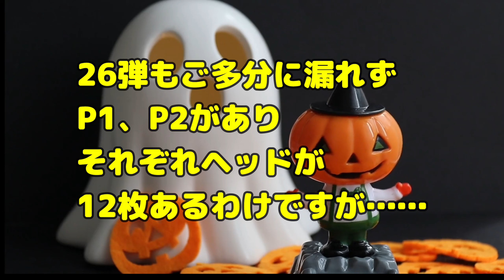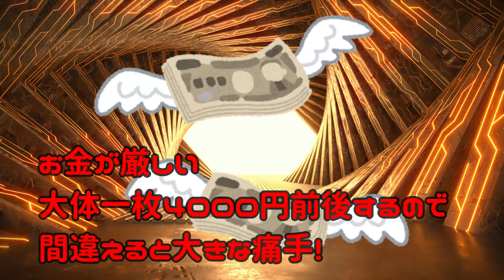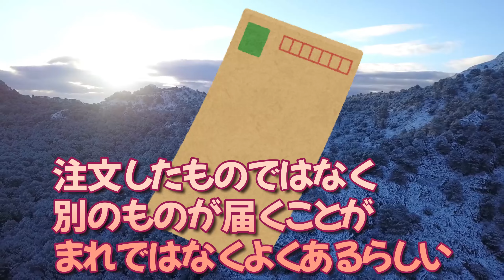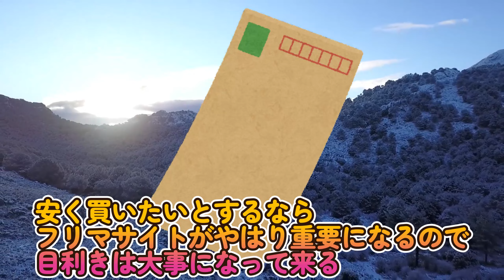【ビックリマン】切実なお願い! ビックリマン第26弾の各種偽物の見分け方を教えてください!【誰か教えて!】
そろそろ旧ビックリンの購入も26弾が視野に入ってきたのですが
噂によるとこの偽物というのが結構あるらしいと
なので、その偽物の見抜き方について教えていただきたいです
26弾ぐらいから、一枚の値段が結構するので失敗はしたくない😂

出演者

◆道重芽衣子☆BJD(球体関節人形)の少女(CV：すずきつづみ CeVIO)
　誕生日:知らない
　身長:42cm
　体重:わからない
　血液型:あるの?
　好きなアイドル:カントリーガールズ
　               織田哲郎
　趣味:食べること、ビックリマン集め
　特技:大食い

◆弥美神フィアナ☆暗黒の女神(CV:京町セイカ)
　誕生日:不明
　身長:44cm
    体重:ダークネス
    血液型:神には流れていない
    好きなアイドル:アイドルとは何か勉強中
　趣味:闇を見つめること
　特技:適当なことを思いつき、口にすること

動画はFilmoraで作成されています